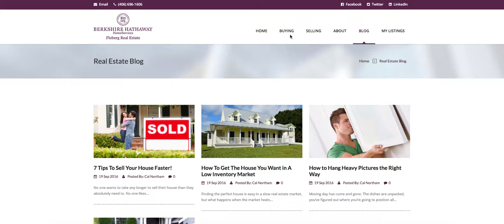External Real Estate Home Search AND Email Capture Example: Real Estate Agent Website (2016)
What happens if you are a real estate agent and DON'T want to invest in IDX integration for his or her website? No worries! You can still brand yourself, have your own SEO, lead capture, lead funnel, and so on.

Here is an example of how we can do just that and simply link the search navigation to your broker's search pages.

*Website is not guaranteed. It is a snapshot as of 3/20/2017 and may not be current or reflective of the business's current status, products, terms, prices, etc. It is for example only.